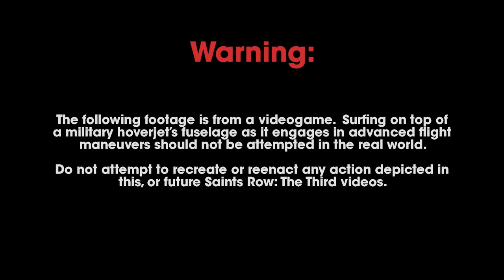Jet Surfing - Saints Row: The Third Cherished Memory 8 Trailer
In this cherished memory, check out some gameplay footage of balancing on top of a military jet as it attempts to barrel roll across the Steelport skyline.